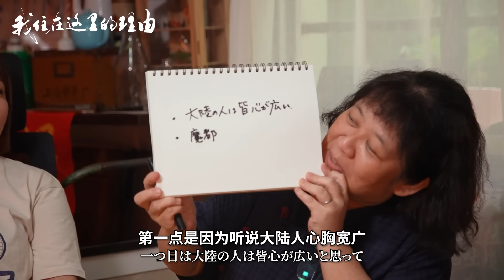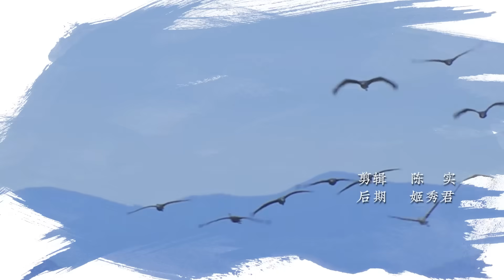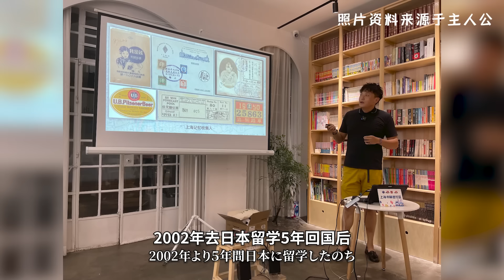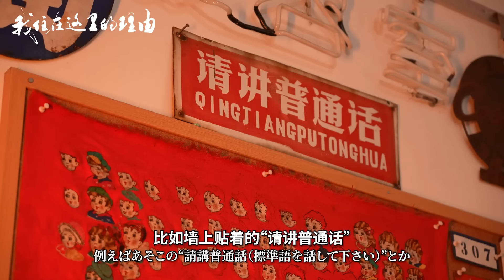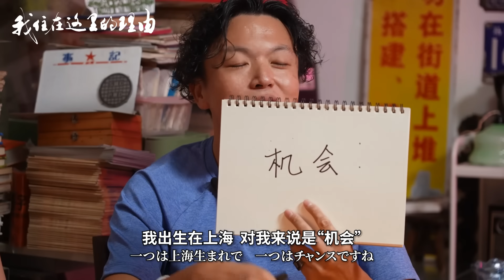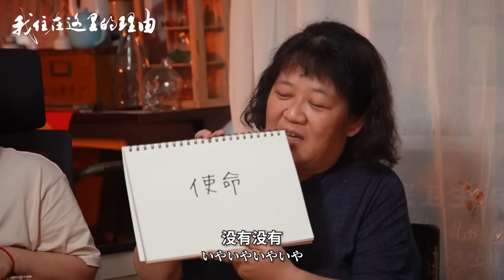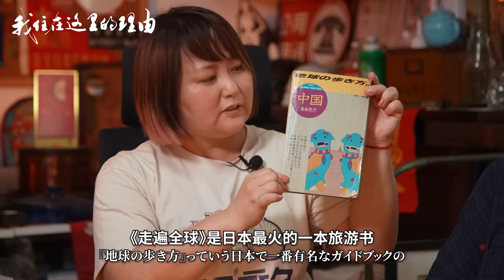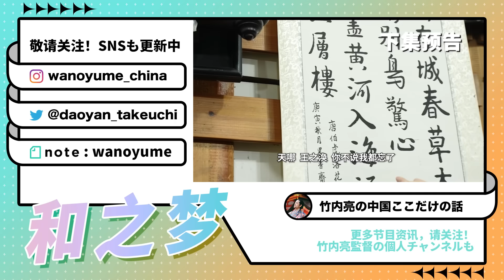日本人去美国留学超风光，来中国反被认为变态？【我住在这里的理由】圆桌talk 住在上海的日本人下集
《我住在这里的理由》【圆桌talk 住在上海的日本人下集】80年代日本人去美国留学超风光，来中国反被认为变态？在还需要粮票的年代，日本人在上海还有这样的趣事？作为新新上海人，感受上海的方式居然是……？三个“沪漂”日本人和一个上海土著，本期将会告诉你什么是“上海爱”。

Yahoo!

WeChat - wanoyumehouse